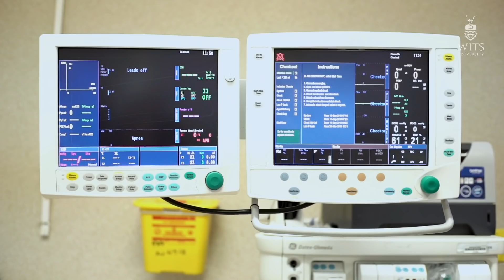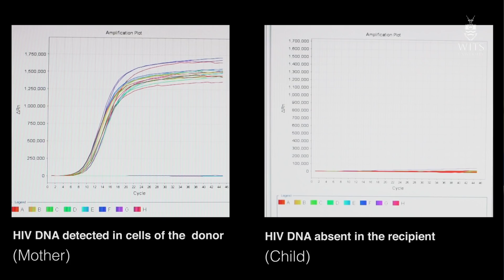HIV+ liver transplant saves child's life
In 2017, doctors from the Transplant Unit at the Wits Donald Gordon Medical Centre performed what is believed to be the world’s first intentional liver transplant from a mother living with HIV to her critically ill HIV negative child, who had end-stage liver disease.  Now, more than a year later, the mother and child have recovered from the transplant and are doing well.

The success of this world-first operation presents a potential new pool of living donors that could save additional lives.